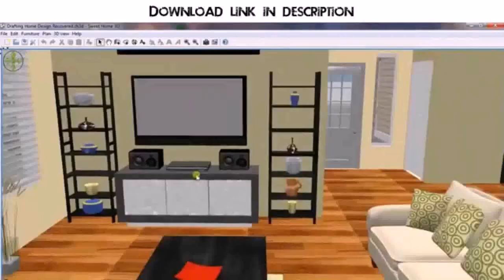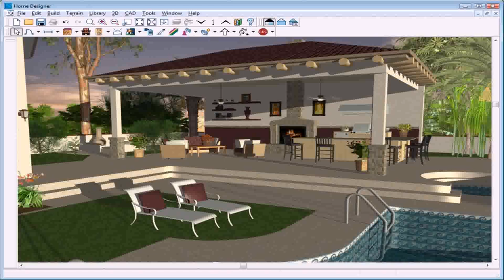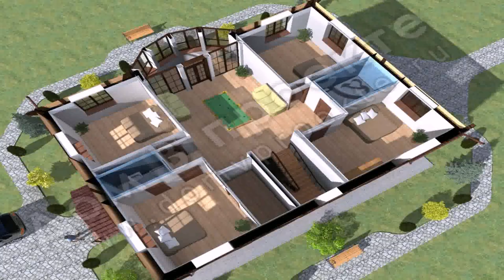Home Design 3d Outdoor Full (see description)